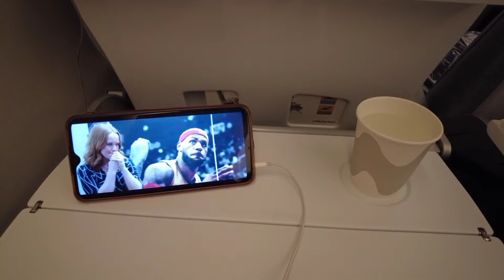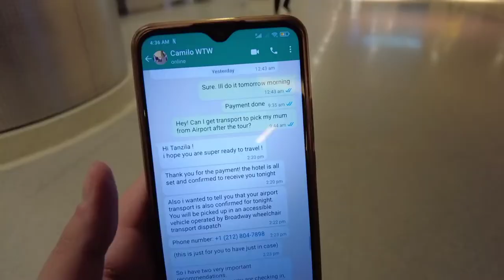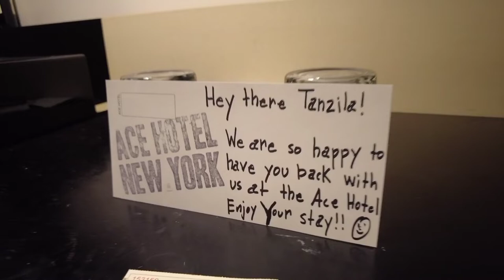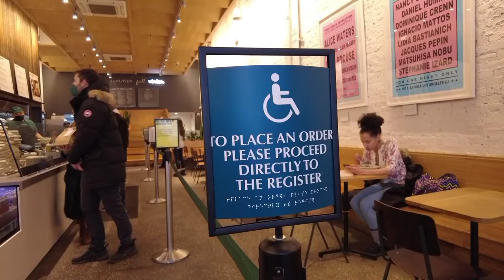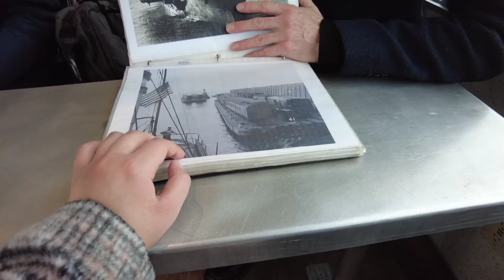Project New York ft Wheel the World - BTS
So quick story time! I often felt lonely in my journey and like actual journey when I am traveling thinking that I am carving a way that it is not there. I wondered if I can just call someone or an organization to ask about accessibility or to do bidding on my behalf to make something more accessible for me. Well turns out organizations like these exist and I want to play a role in bringing them to surface and inspire others to follow especially from my own country, Pakistan.

I came across @wheeltheworld on Instagram and realized these guys are doing what has been my fantasy for a long time which is providing accessible tourism services such as accessible accommodation and activities in 80+ countries. But that is not it. Businesses like Wheel the world having an inclusive team not just provides services but also becomes a conversation starter within the Tourism industry to inspire properties and experiences to become to accessible. This leads to a world that is more accessible and inclusive and trust me everyone wants to use the wheelchair accessible bathroom :p

to bring forth a special project that we will reveal soon! But you are all welcome to have a look at the BTS of the initiative from Project New York.

We also support the following businesses who are featured in this project so do check them out and give them love when you are in New York, USA.

We are all in this together regardless of our abilities and together we can ensure inclusion and accessibility on all levels.